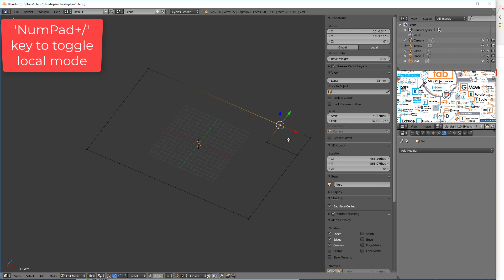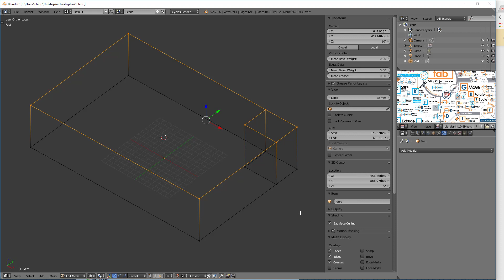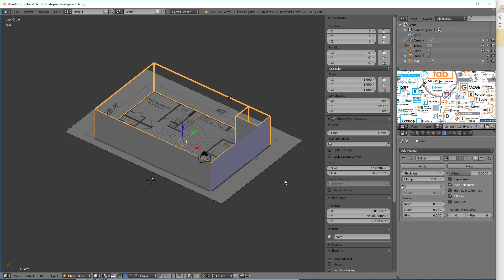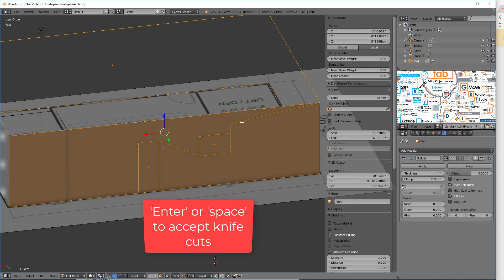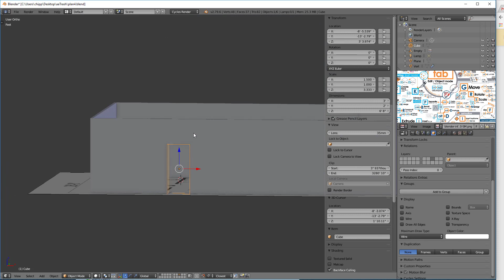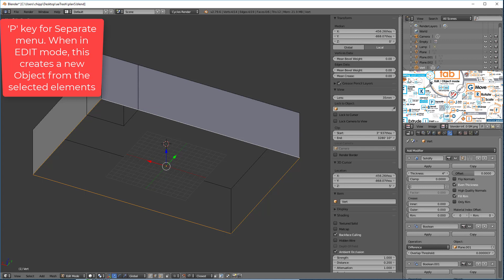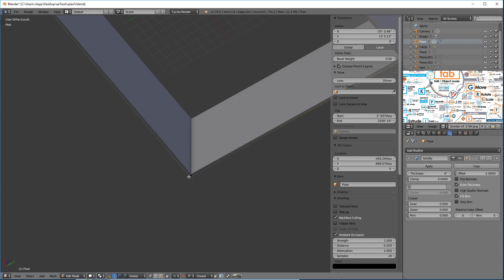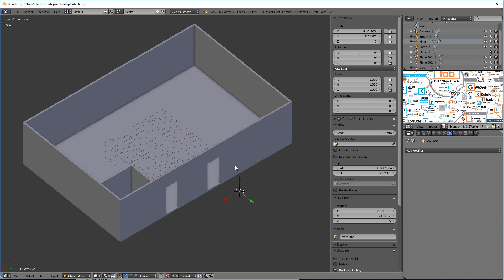Using Solidify, Booleans and the Knife tool to model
Part of the SketchUp to Blender series. Continuing from the last tutorial on how to create walls from edges.